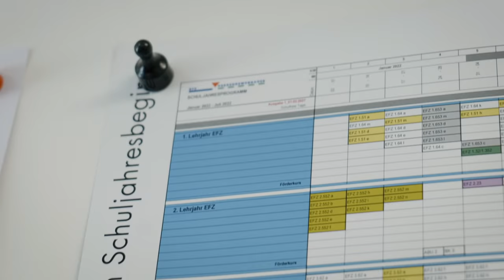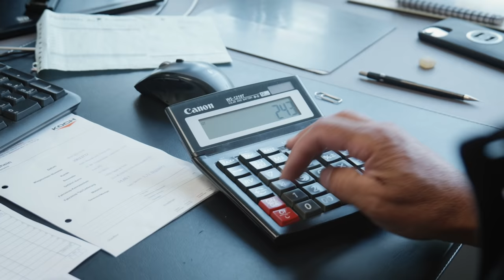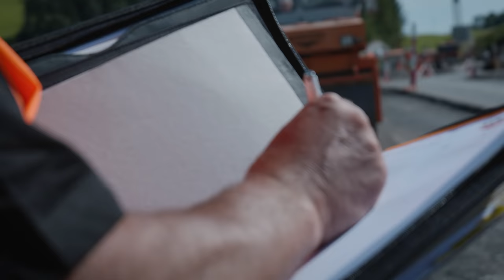Bauberufe: Führe den Bau.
Bauführer organisieren, leiten und überwachen ihre Baustellen. Sie sind das Bindeglied zwischen Bauherr und Bauprojekt.

Sie gehören zum höheren Kader. Ihre Arbeit findet zum grossen Teil nicht mehr auf der Baustelle, sondern im Büro statt. Sie tragen massgeblich zum Erfolg von Bauaufträgen bei. So vertreten sie etwa ihre Bauunternehmung gegenüber Bauherren, Architekten, Ingenieuren, Fachplanern und Subunternehmern. Bauprojekte führen sie von der Kostenvorkalkulation über die Arbeitsvorbereitung bis zur Ausführung und Abrechnung.